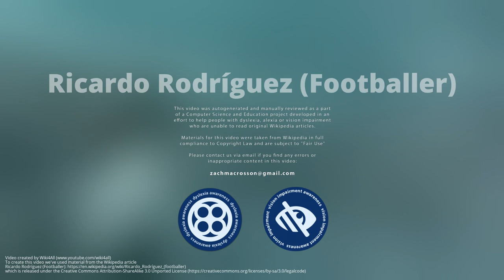Ricardo Rodríguez (Footballer)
Ricardo Iván Rodríguez Araya born 25 August 1992) is a Swiss professional  who plays as a left-back for Serie A club Torino and the Switzerland national team.